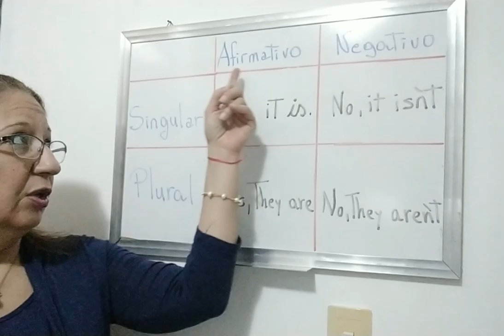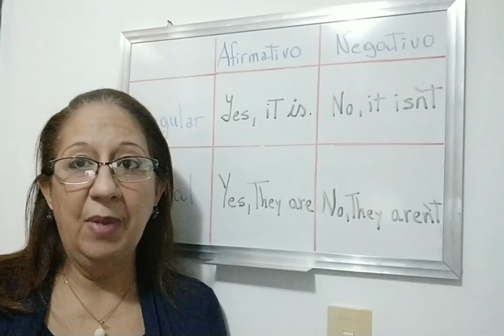yes, it is. No, it isn't. Yes, they are. No, they aren't.